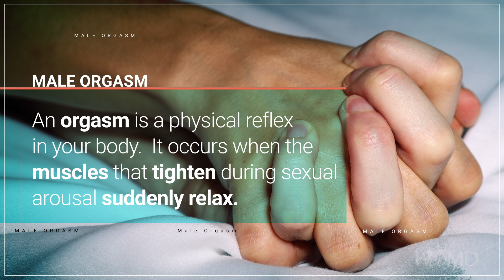The Basics: Male Orgasm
Endorphins are released during orgasm, giving a happy, warm, or sleepy feeling. Other common experiences include changes in breathing and altered consciousness.